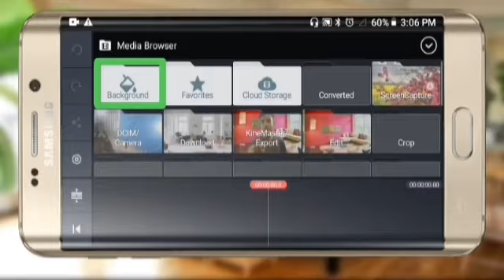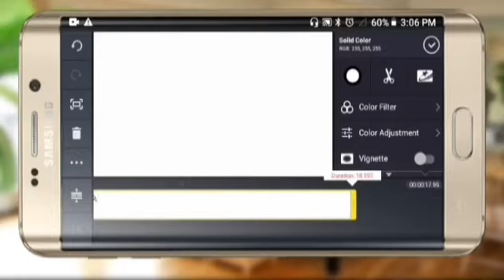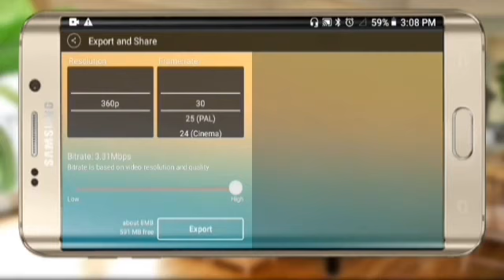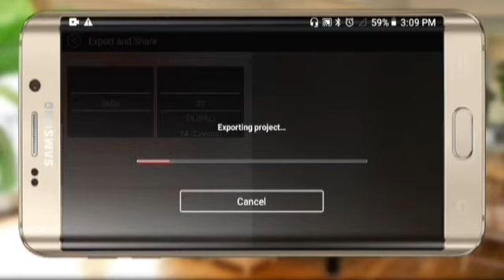কিভাবে ভিডিওর ব্যাকগ্রাউন্ড পরিবর্তন করবো মোবাইলদিয়েHow to change background in mobile।st torn tech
I will show how to change and remove video background on android smart phone w📱ith kinemaster video editor app Bangla. Use green screen chrome key in android. And You can blur video background. How to use green screen on android.

🔜প্রফেশনাল ইউটিউবার হতে গেলে কিভাবে জিমেইল আইডি খুলতে হবে এবং এর সাথে লোগো ব্যানার এড করতে হবেঃ-

My Facebook ID🆔Mahadi Hasan Moon👦

For professionals and amateurs alike, KineMaster offers an unprecedented level of control over the mobile editing process, and for artists and educators, handwriting layers allow you to draw directly on the video (also handy for storyboarding!). Our users include mobile journalists, YouTube creators, short film producers, educators and other professionals from various industries around

Features

💠Related tags💠
bangla tutorial,
green screen,
 how to remove green screen,  remove video background, chroma key,
chroma effect
how to change videos background using mobile, remove video background, change video background in android,
video background change on mobile,
green screen,
video editor mobile bangla,
how to change background in kinemaster,
Kinemaster tutorial bangla, kinemaster tutorial, kinemaster  video background,